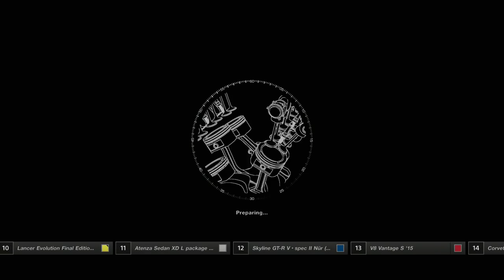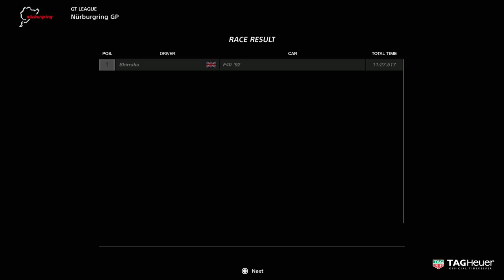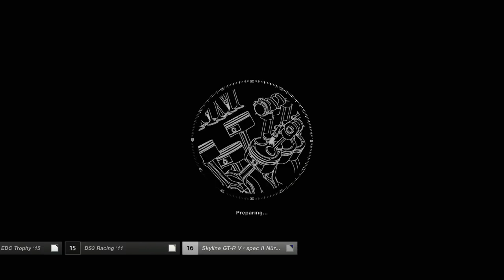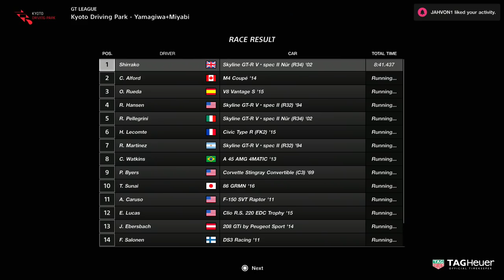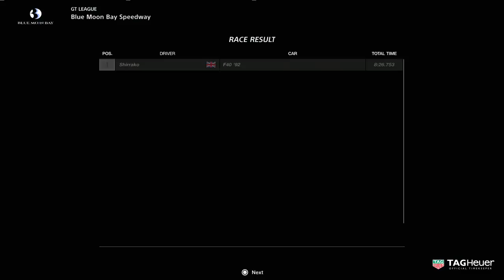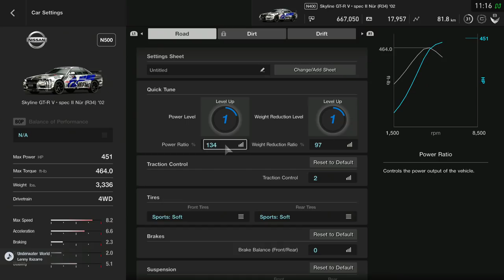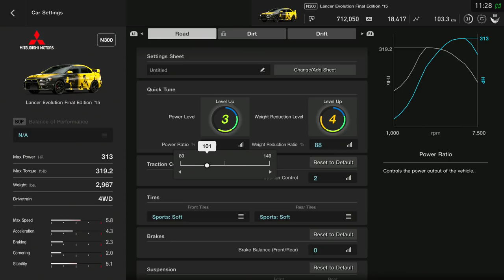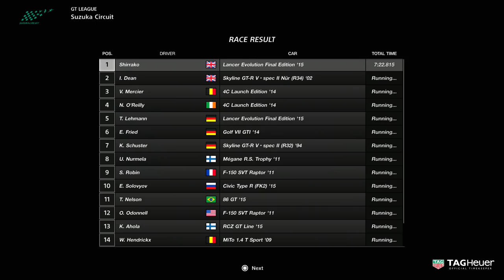Gran Turismo Sport - Gameplay Walkthrough Part 3 - Clubman Cup (Career Mode) PS4 PRO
Gran Turismo Sport Gameplay Walkthrough Full Game 1080P 60FPS PS4 PRO Full Campaign GT League Single Player Mode Career, all gold trophies / medals, NEW December Update.
the complete 100% guide to Gran Turismo Sport, showcasing best cars, track guides, online races, scapes, arcade, sport mode, full car list and much more!